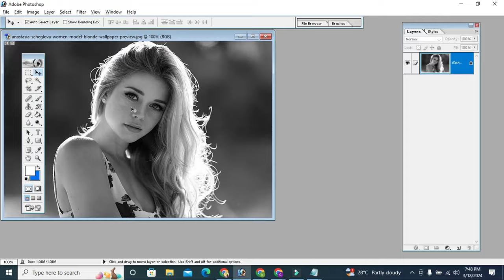How to Transform Ordinary Backgrounds into Extraordinary ZZ|| new